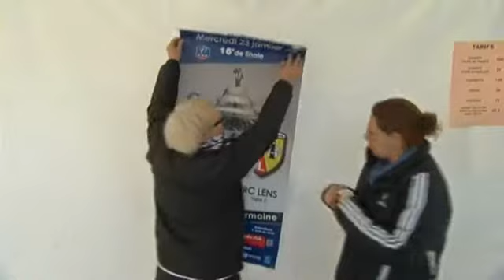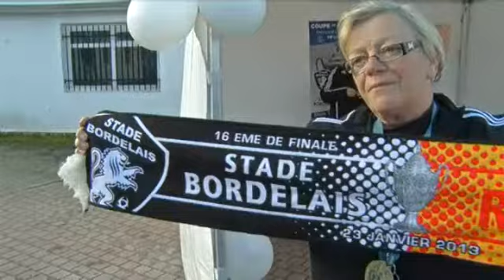Stade Bordelais /Lens, les bénévoles s'affairent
Plus de 4500 spectateurs sont attendus ce soir 23 janvier au stade Sainte Germaine, les bénévoles très affairés depuis ce matin, ils se donnent sans compter. Reportage de Martine Chambon et Sylvie Tuscq-Mounet